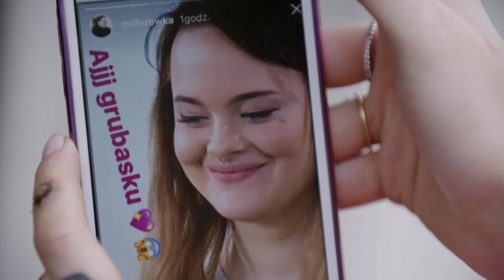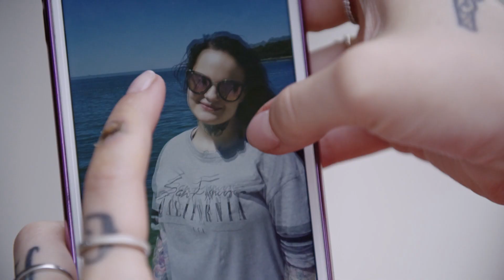Monika Miller sama zaprojektowała swoje tatuaże! [SOS - Sablewska od stylu]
Tym razem bohaterką odcinka jest Monika Miller – modelka, studentka grafiki artystycznej i wnuczka byłego prezesa Rady Ministrów – Leszka Millera. Monikę i naszą prowadzącą Maję Sablewską łączy miłość do tatuaży. Monika uwielbia rysować i uczy się sztuki tatuowania.

Dziewczyna na pierwszym spotkaniu z Mają Sablewską miała różowy kolor włosów. Z jakim kolorem włosów Monika zakończy metamorfozę pod okiem prowadzącej i jej sztabu ekspertów?

Monika również aktywnie prowadzi swój profil na instagramie, ale wciąż poszukuje własnego stylu. W związku z tym dla Moniki Maja Sablewska przygotuje coś niezwykle oryginalnego, nietuzinkowego i podkreślającego indywidualizm dziewczyny. Ubrania jeansowe zostaną poddane customizacji, a bohaterka otrzyma jedyne w swoim rodzaju, spersonalizowane stylizacje. Jak zakończy się ta metamorfoza?